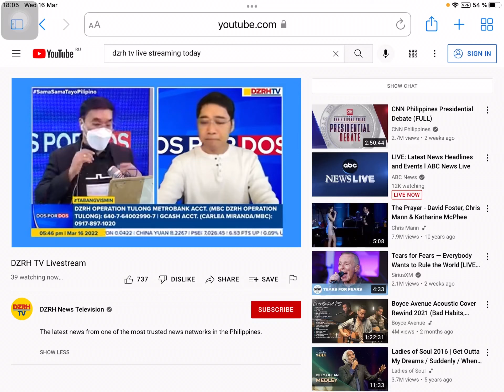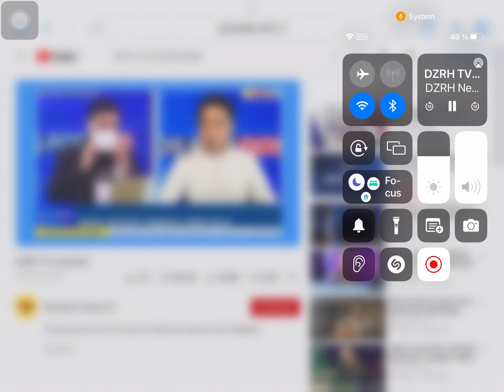DOS POR DOS 16/03/2022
An interview about OFW situation in Russia with regards to RUSSIAN-UKRAINE dispute